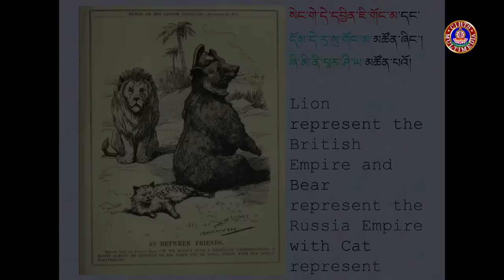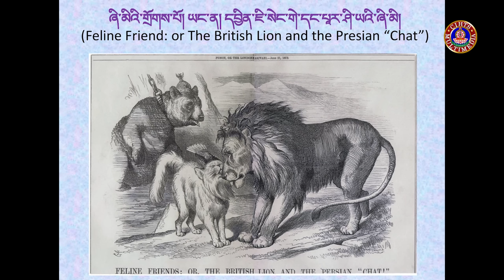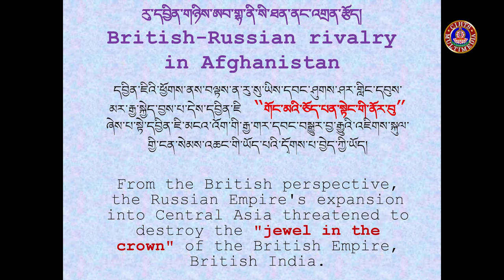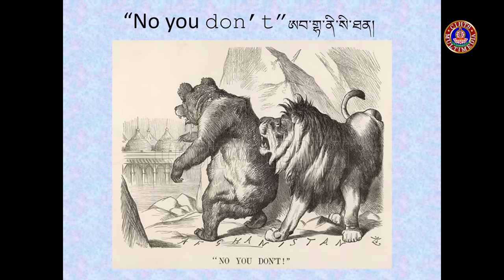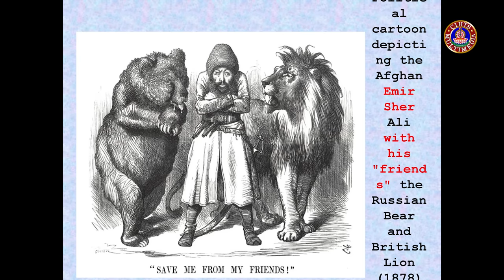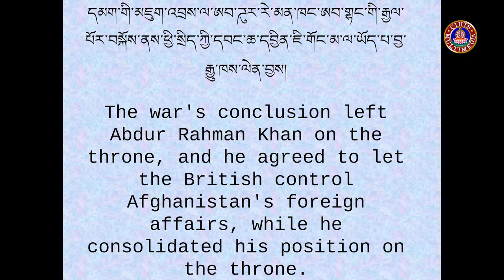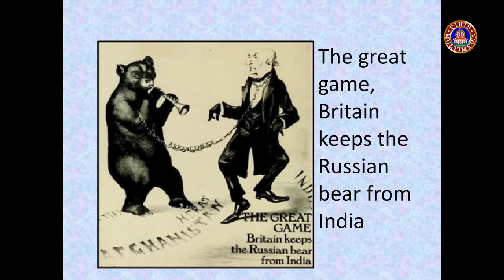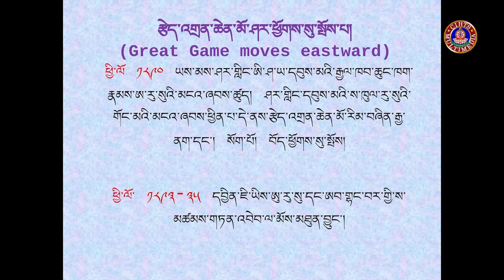རྩེད་འགྲན་ཆེན་མོ། II འབུམ་རམས་པ་སློབ་དཔོན་ཨོ་རྒྱན། THE GREAT GAME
བསླབ་པ་བགྲེས་པའི་དགུན་ཆོས།
བརྗོད་གཞི། རྩེད་འགྲན་ཆེན་མོ།
གསུང་བཤད་པ། འབུམ་རམས་པ་སློབ་དཔོན་ཨོ་རྒྱན།